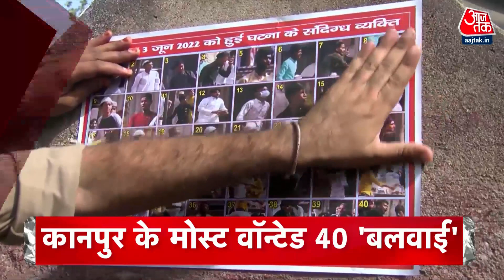Hindi News Live: सुबह 8:30 बजे की बड़ी खबरें | Headline | 7th June 2022 | Sidhu Moosewala | Latest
राज्यसभा चुनाव को लेकर अब महाराष्ट्र में रिजार्ट राजनीति...  शिवसेना के विधायक होटल में किए गए शिफ्ट.. दो बसों से होटल में भेजे गए विधायक...  विधायकों ने बोला, जो उद्धव ठाकरे कहेंगे वही करेंगे...महाराष्ट्र के मुख्यमंत्री उद्धव ठाकरे ने आज बुलाई महाविकास अघाड़ी के विधायकों की बैठक, राज्यसभा चुनावों को लेकर होगा मंथन...

Shiv Sena MLAs shifted to hotel.. MLAs sent to hotel in two buses.. MLAs said, Uddhav Thackeray will do what he says... Maharashtra Chief Minister Uddhav Thackeray called today's meeting of MLAs of Mahavikas Aghadi, Rajya Sabha There will be brainstorming about elections...

मूसेवाला की हत्या के बाद सियासत तेज, आज राहुल गांधी मूसा जाकर सिद्धू मुसेवाला के घरवालों से मिलेंगे.. कैप्टन अमरिंदर सिंह की पत्नी परनीत कौर भी आज जाएंगी मूसा, मूसेवाला के परिजनों से मिलकर देंगी हिम्मत.. मूसेवाला की हत्या में शामिल थे आठ शार्ट शूटर,  एक की हो चुकी है गिरफ्तारी।  पुलिस ने जारी किया पोस्टर.. मूसेवाला के कातिलों को पकडने के लिए मुहिम तेज, आठ शूटर्स के फोटो जारी, एक हो चुका है गिरफ्तार... पुलिस को गुमराह करने के लिए चार 4 राज्यों से बुलाए गए थे मूसेवाला कांड के शूटर, पंजाब , हरियाणा, महाराष्ट्र और राजस्थान से जुड़े हैं तार..सिद्धू मूसेवाला से जुड़ा नया CCTV वीडियो सामने आया, एक लड़का सेल्फी लेते दिखा, उसी पर शूटर्स को फोन करने का शक..

After the murder of Moosewala, politics intensified, today Rahul Gandhi will go to Moses and meet the family members of Sidhu Moosewala.. Captain Amarinder Singh's wife Preneet Kaur will also go today. Punjab. The demand for justice was raised by meeting the family members of Moosewala.

पैगंबर पर विवादित टिप्पण करने के मामले में नुपूर शर्मा की बढ सकती है मुसीबत... मुंबई में केस दर्ज। जारी हो सकता है समन नोटिस... मुंबई में रजा अकेडमी ने दर्ज कराया केस..कड़ी कार्रवाई की मांग... 12 देशों ने नूपुर के बयानों को लेकर जताई थी नाराजगी.. पाकिस्तान को भारत ने दिया करारा जवाब..

Nupur Sharma's trouble may increase in the case of making controversial remarks on the Prophet... Case registered in Mumbai. Summons notice may be issued... Raza Academy filed a case in Mumbai.. Demanded for strict action.. 12 countries had expressed displeasure over Nupur's statements.. India gave a befitting reply to Pakistan..

मनी लॉन्ड्रिंग केस में दिल्ली के स्वास्थ्य मंत्री सत्येंद्र जैन के ठिकानों पर ताबड़तोड़ छापा, दिल्ली में छह और गुरुग्राम में सात जगहों पर छापेमारी...

सलमान खान को धमकी वाली चिट्ठी को लेकर एक्शन में है मुंबई पुलिस, दर्ज किया बॉलीवुड के दबंग और उनके पिता सलीम खान का बयान.. सलमान खान को धमकी वाली चिट्ठी के मामले में सीसीटीवी खंगाल रही है पुलिस, महाराष्ट्र में बिश्नोई गैंग के नेटवर्क की भी तलाश..

The letter was spotted by Salim Khan's guards where the veteran writer usually sits after his morning walk. “Tumhara Moose Wala kar denge," the letter read.